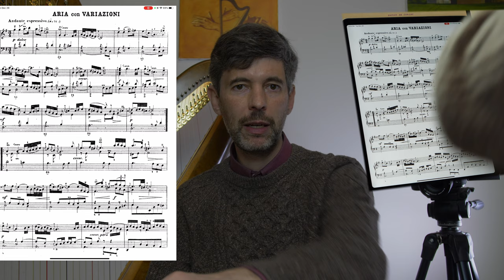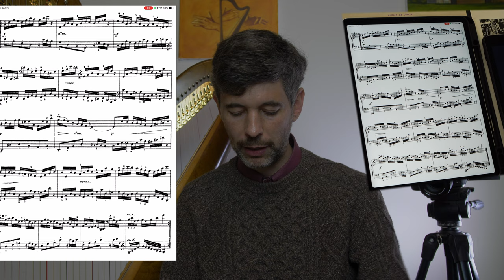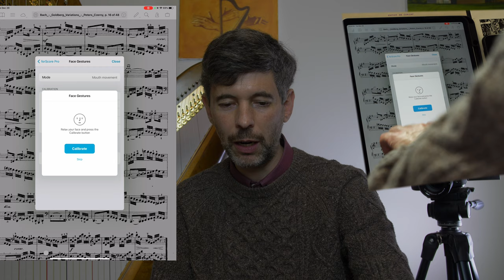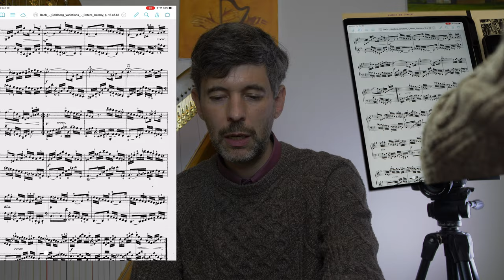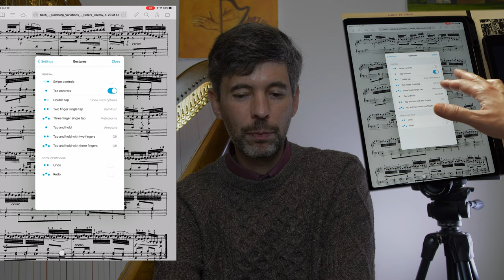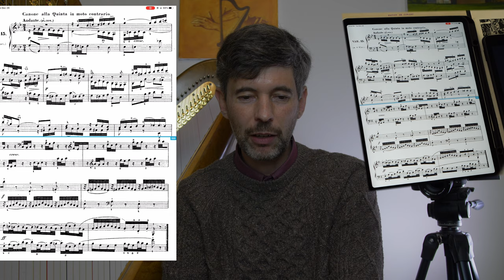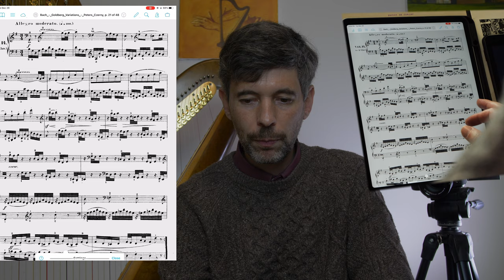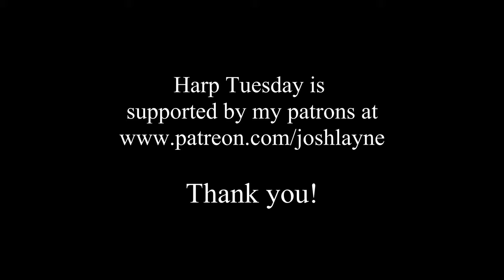Testing forScore's "Face Gestures" to turn pages - Harp Tuesday ep. 202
In this episode I take a look at the "Face Gestures" that forScore pro offers and explain why the gestures, as well as the motion based page turns via AirPod Pros (I haven't tested them, since I don't own AirPods, but the motion turns are available to all forScore users) are not something I'm interested in using - fun to test, but not a usable option from my point of view!

I love the forScore app for organizing, reading, and marking music (not sponsored!)

Stay up-to-date on my activities by signing up to my email newsletter

Cheers,
Josh Layne

0:00 introduction
1:54 face gestures - what are they?
2:53 how to turn on face gestures
3:36 testing the "head turn" gesture
5:03 testing the "mouth movement" gesture
7:17 thoughts on the gestures and why I'm not using them
11:12 my page turn settings - tap versus swipe, multi touch tap, no transitions